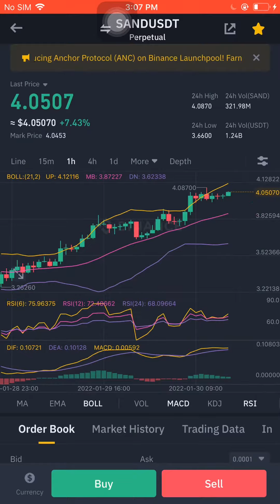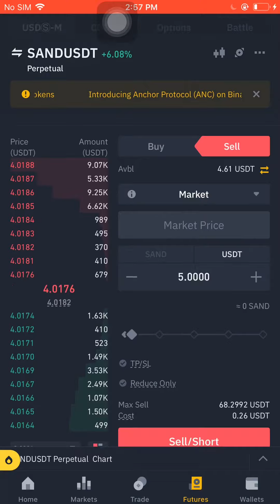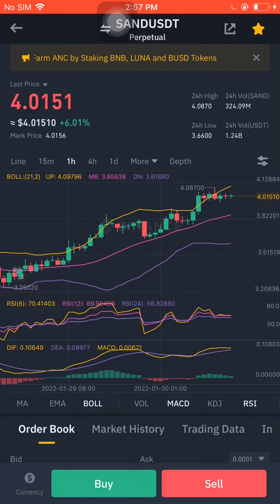Napakurot sa sandbox/binance